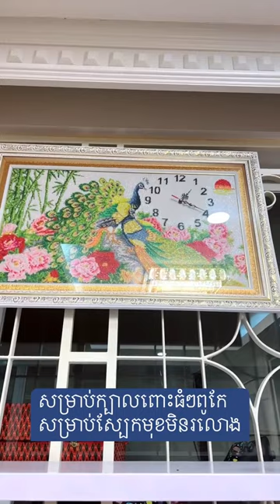✅ សម្រាប់អ្នកស្រលាញ់រាង | Ah Nita សម្រស់ធម្មជាតិ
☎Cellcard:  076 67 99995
☎Metfone:   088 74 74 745
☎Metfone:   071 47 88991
ចង់បានក្បាលពោះរាប
✅ សម្រាប់អ្នកចង់បានស្បែកមុខរលោង ចូលស្ដាប់មកចា
✅ ទិញ 1ប្រអប់ ថែម 1ប្រអប់ ភ្លាម តែ 25$ ទេចា
✅ យក 2ឈុត free សេវាដឹកចា

                                                      សូមអរគុណ...